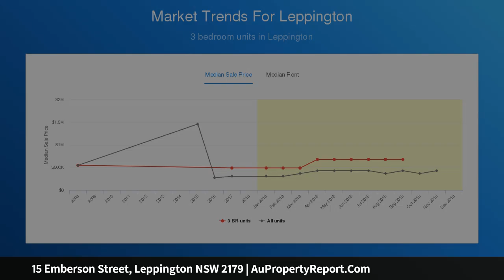15 Emberson Street, Leppington NSW 2179 | AuPropertyReport.Com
15 Emberson Street, Leppington NSW 2179
Property Type: residential land
Vacant Land - Great Location